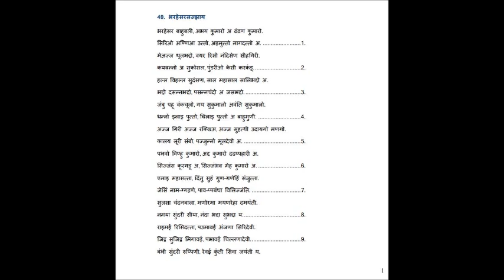Bharahesara Sutra Lecture 5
Pundrik muni
Kandrik muni
Saal
MahaSaal
Shalibhadra